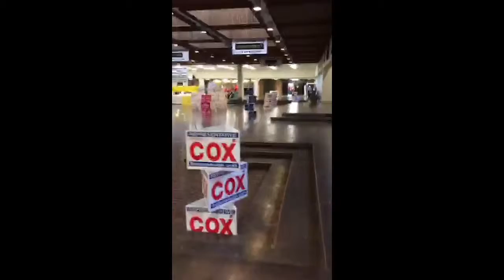Entering the Salt Lake County Republican Convention May 9, 2015